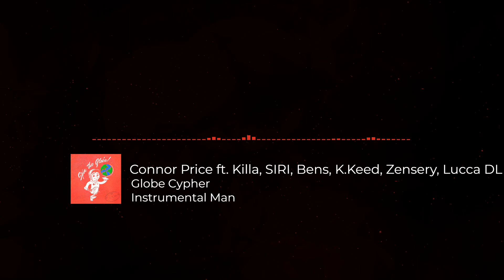Globe Cypher - Connor Price ft. Killa, SIRI, Bens, Kazuo, K.Keed, Zensery, Lucca DL( Instrumental )